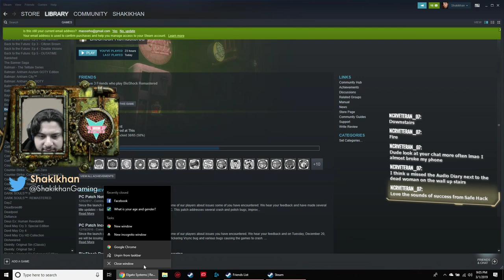Bioshock part. 1 [Suvival/No Vita]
BioShock is a "genetically enhanced" action-adventure, horror-themed first-person shooter by Irrational Games. While exploring the underwater dystopia, Rapture, the player is urged to turn everything into a weapon: biologically modifying their own body with Plasmids, hacking devices and systems, upgrading their weapons, crafting new ammo variants, and experimenting with different battle techniques are all possible. The philosophy, architecture, and society of Rapture were strongly inspired by the works of Ayn Rand,especially the novel Atlas Shrugged.[6] The game itself is described by the developers as a "spiritual successor" to their previous PC title System Shock 2. BioShock received high praise in critical reviews for its atmospheric audio and visual quality, absorbing and original plot, and its unique gaming experience.